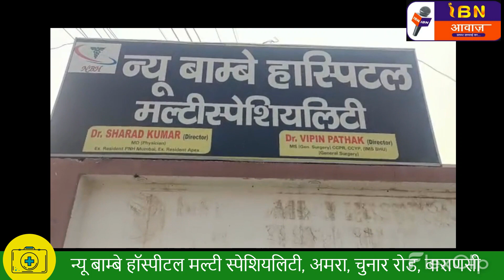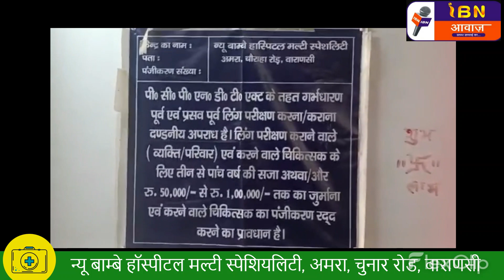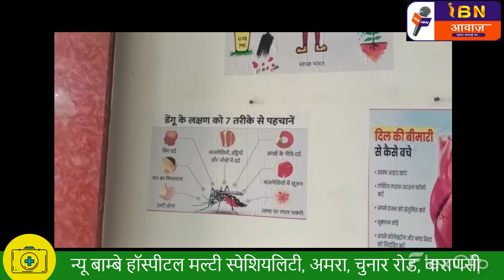न्यू बाम्बे हाॅस्पीटल मल्टी स्पेशियलिटी, अमरा, चुनार रोड, वाराणसी